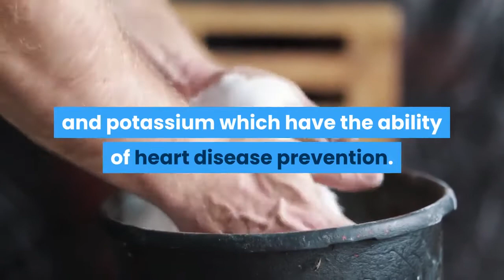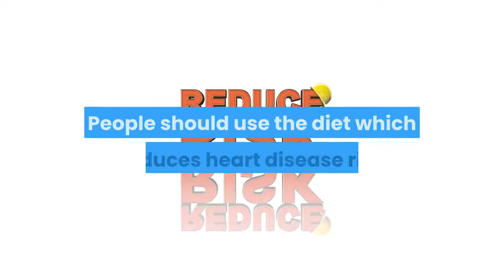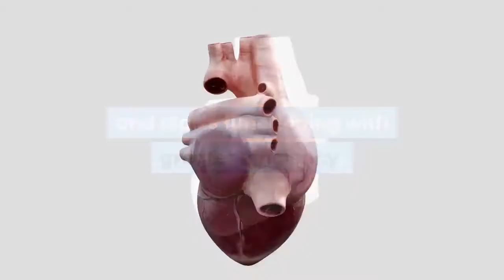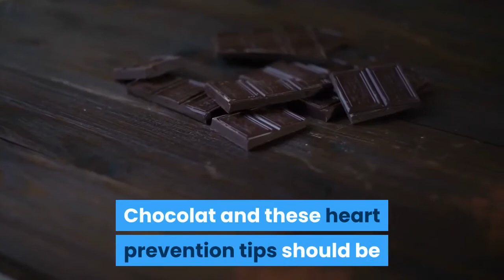Benefits of chocolate for heart || Chocolate for heart health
Benefits of chocolate for heart || Chocolate for heart health. Dark chocolate is loaded with nutrients that can positively affect your health. Made from the seed of the cocoa tree, it is one of the best sources of antioxidants on the planet. Studies show that dark chocolate (not the sugary crap) can improve your health and lower the risk of heart disease. In this video, we have discussed some amazing health benefits of dark chocolate or cocoa that are supported by science.